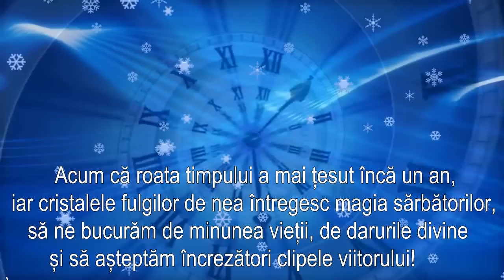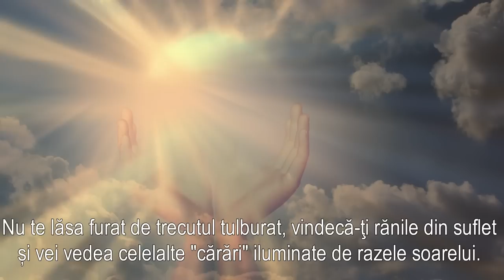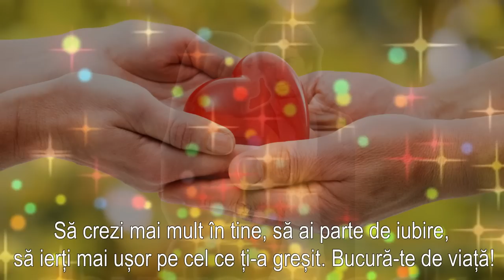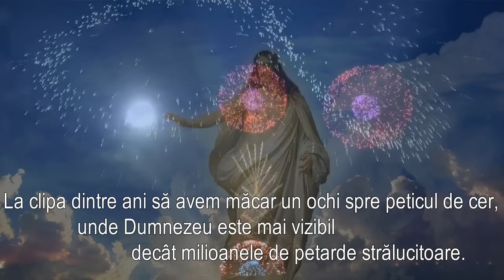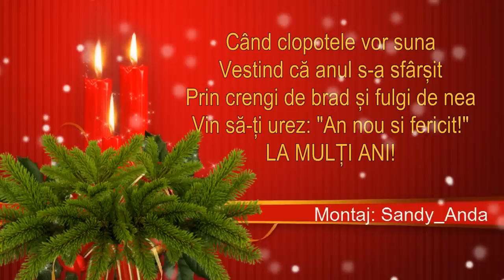LA CUMPĂNA DINTRE ANI...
E cumpăna dintre ani!  Să privim înapoi cu iertare,
 înainte cu speranță și în sus cu recunoștință pentru tot ce primim de la Dumnezeu! Sănătate, pace si belșug sa aveți in case.
LA MULȚI ANI BUNI!